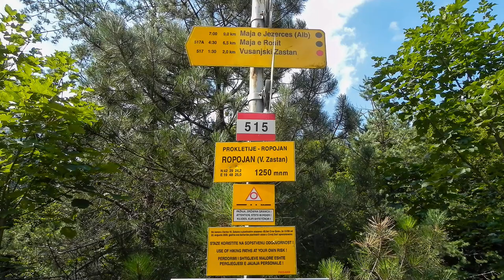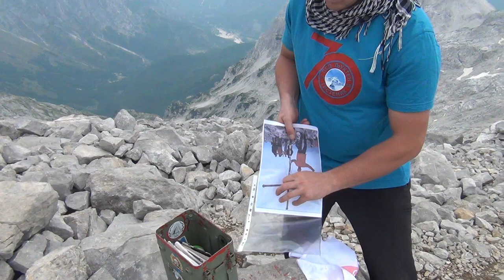УСПОН НА МАЈА ЈЕЗЕРЦЕ (ПРОКЛЕТИЈЕ) 2.694мнв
Крајем августа 2019. планинари "Љуктена" и још неколико планинарских друштава попели су се на највиши врх Проклетија. Ово је видео запис са тог похода.